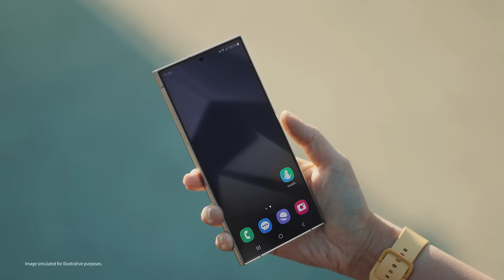Galaxy S24 Ultra | Watch6: Ecosystem Film | Samsung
Elevate your runs with Samsung Health on the Galaxy S24 Ultra and Watch6. Its self-learning algorithm of the Personalized HR Zone learns and analyzes your running pattern and provides a personalized guide which makes your running much more efficient.